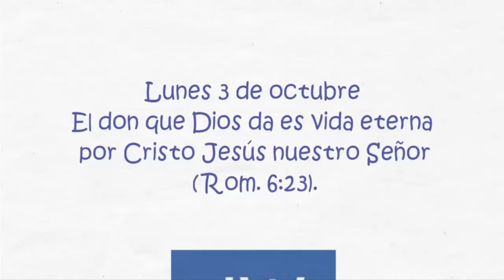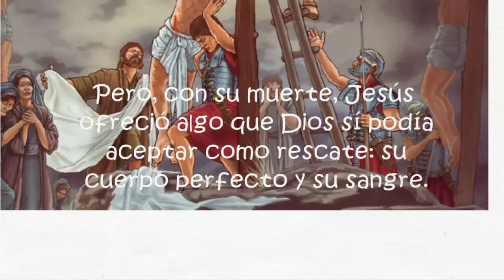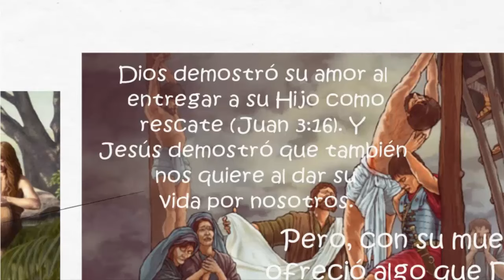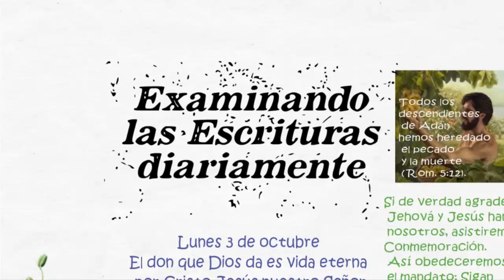TEXTO DIARIO 3 de octubre de 2016/El don que Dios da es vida eterna/JW.ORG